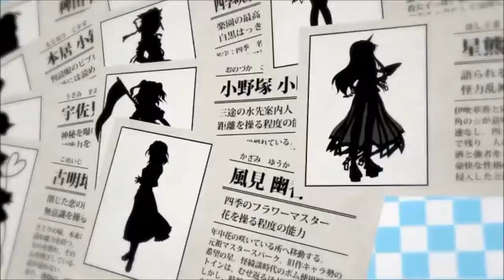【これが格ゲーのPRO！！！・MUGEN】 十六夜さんがMUGENをプレイ 時崎･紅魔=咲夜 狂三十六夜プロ操作&玉藻の前 ストーリーモード その102